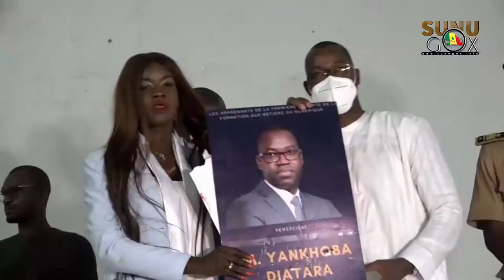Thies/Métiers du numérique : Yankhoba DIATARA accompagne les jeunes à hauteur de 50 millions.